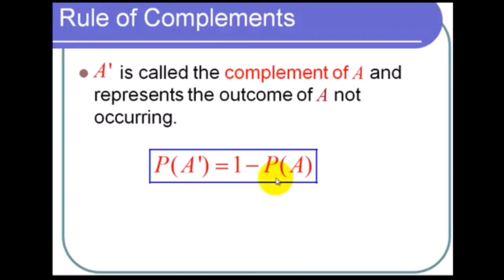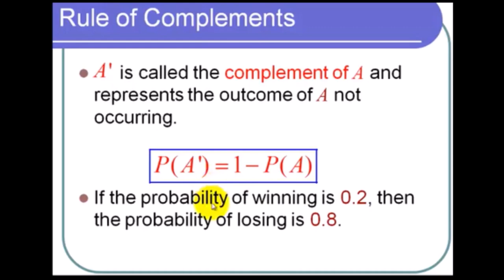Rule of Complements